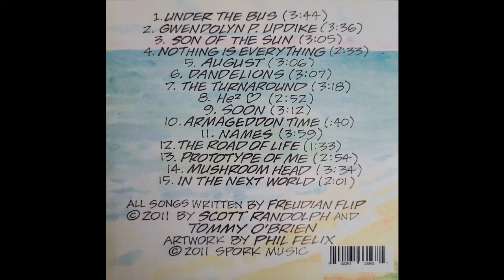Son Of The Sun - Freudian Flip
Pets bring true love, ultimate sadness... but infinite joy.
From the CD "Greetings From Spork Island" 2011